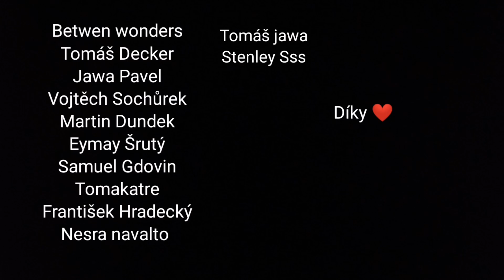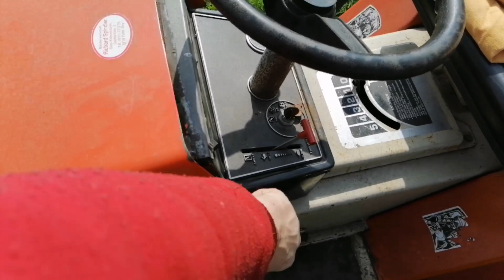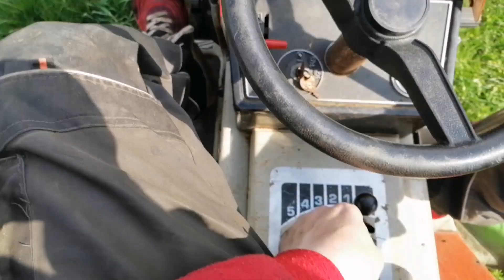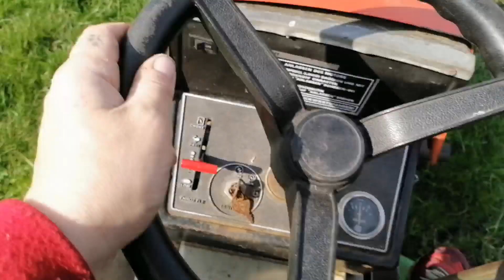První jarní sekání s traktůrkem, motor Jikov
První letošní sekání trávy s traktůrkem. Traktůrek značky Uniropa osazený motorem Jikov Rato 225.
Taková menší ukázka.
Bonusové videa, nezveřejněné záběry, přímá komunikace se mnou v sekci "chat poradna" a další